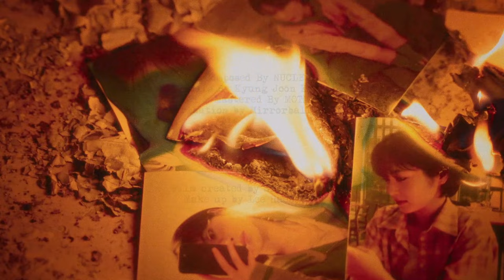[MV] Nuclear Idiots - Tokyo (feat. 김경준 of HONEY PEPPER/BROKEN VALENTINE & 문주나 of IDIOTS)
Artist : Nuclear Idiots
Album Title : NCLRIDTS
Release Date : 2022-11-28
Genre : Rock

[CREDIT]
Nuclear Idiots
Vocal: Hyunsuk
Guitar: Aquee
Keyboards & FX: Beatweiser
Drums: Tako
Bass: Rockhyun

All songs created & produced by Nuclear Idiots
Recorded by MOTMERCY
Mixed and mastered by MOTMERCY, Beatweiser

Nuclear Idiots - Toyko (feat. Kyungjoon Kim & Juna Moon)
Starring Nao
Directed by Studio Dumb